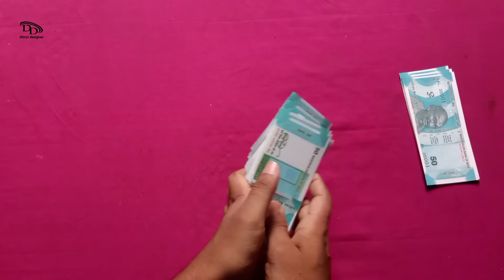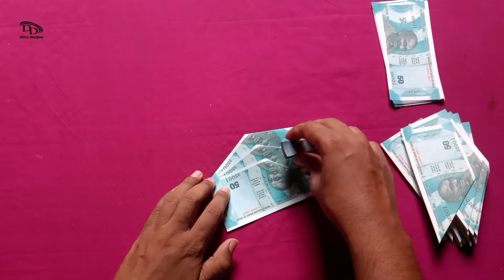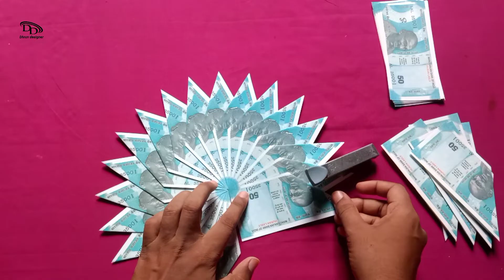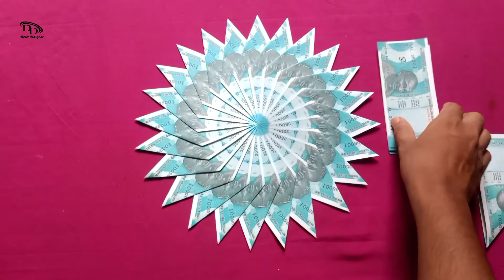50 ke currency note se design phool banana sikhe / इस तरह फूल बनालो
50 ke currency note se  design phool banana sikhe / इस तरह फूल बनालो

Is video mein currency note se mala banane ke bare mein bataya gaya hai / aap logo Ko sikhane ke liye mala banaya gaya hai / aap log video dekhiae aur mala banana sikhiye

Use material_
*Currency note
*Nakali note
*Stapler pin
*Nahin bhaga
*Court Ka sehra
*Cello tape
*New  less

Channel link_